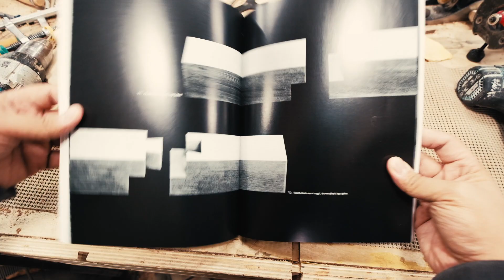Dovetailed Half-lapped Joint - No talking ASMR Relaxation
On my road to better joinery, this is my first try at "Koshikake-ari-tsugi"/ Dovetailed half lapped joint. No talking, asmr, relaxation. I found this joint very interesting and although I'm not that great at joinery yet, it was a great learning experience!

TOOLS USED:

Makita XPS01Z 36V
Makita Combo Kit
Measuring Tape
Bosch CM10SD Miter Saw
Karcher shop vac with auto stop
Bosch GET-75-6N Orbital Sander
Dewalt Benchtop Planer
Ryobi Drill Press:
Microjig Clamps
Makita Router
Arbortech Ball Gouge
Budget Carving Discs
Budget Drill sander

Wood Finishes I like using on different Projects:

Osmo Poly-x Oil
General FInishes Arm-R-Seal:
Rubio Monocoat Pure
Walrus Oil Cutting Board Oil

Camera Gear:

Fujifilm XT30 with 18-55 kit lens
FUjifilm XF10-24 F4 Lens
SD Card
Ulanzi Tripod
Ulanzi Mini Extendable tripod
Rode Videomic Pro
Blue Yeti Desktop Microphone
Macbook Pro